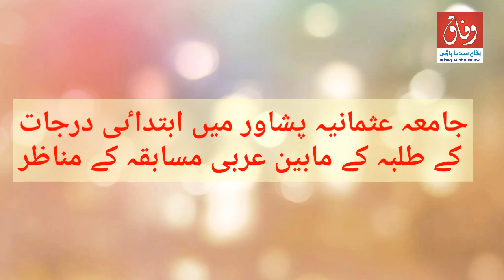jamia Usmnia peshwar may arbi muqablaعربی مسابقہ جامعہ عثمانیہ پشاور